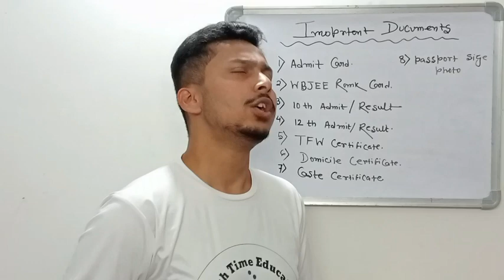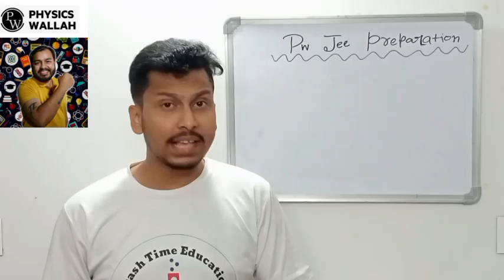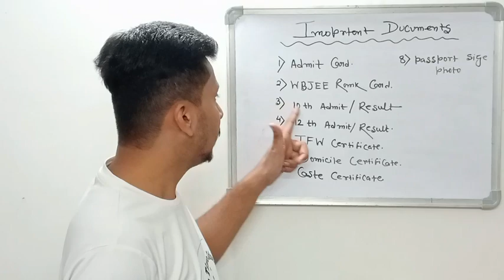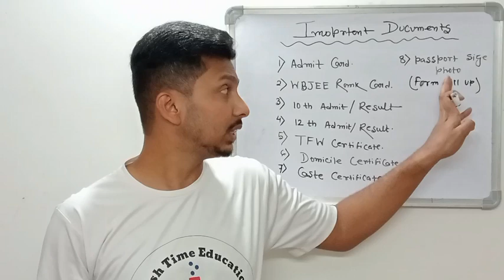🔴Important Documents | WBJEE 2023 🔥| Be Careful ❌❌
in this video we talked about the most important documents which are needed for wnjee 2023 counselling

wbjee 2023
jadavpur university
wbjee 2022
decentralized counselling
wbjee counselling
WBJEE 2023
wbjee
jee 2023